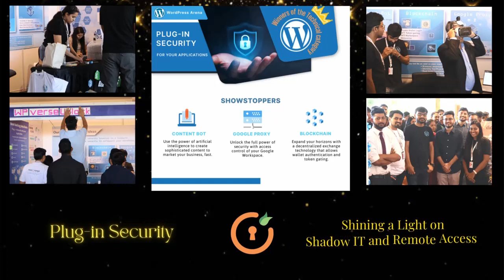miniOrange celebrates 10 Years of Journey !!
miniOrange celebrates the DECADE! 🎉

And with that, we dream to grow along with our valuable customers, partners and of course our dedicated team by thanking them for their support.

Here’s a glimpse of the stellar presentations and booths put up by our miniOrange team who came together to showcase the achievements and future potential of our various departments.

Cheers to 10 years and many more yet to come!